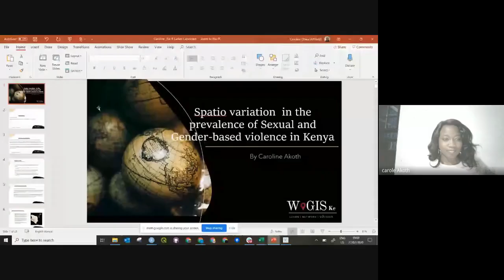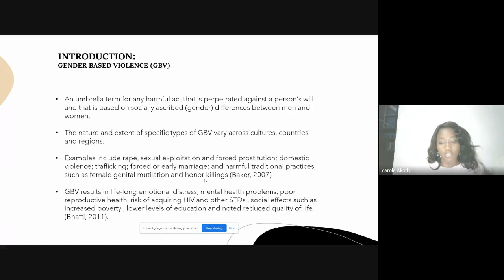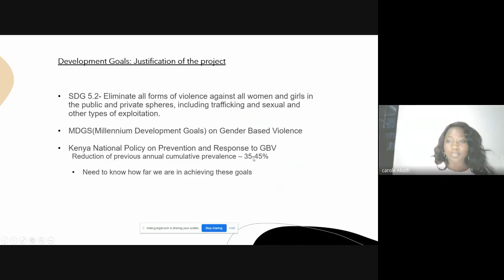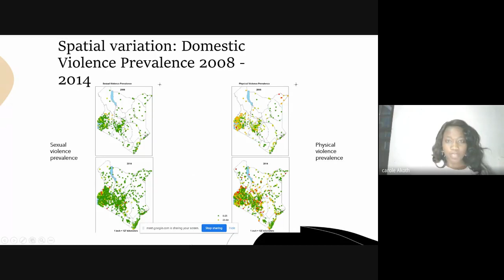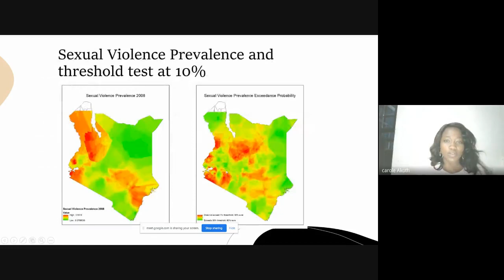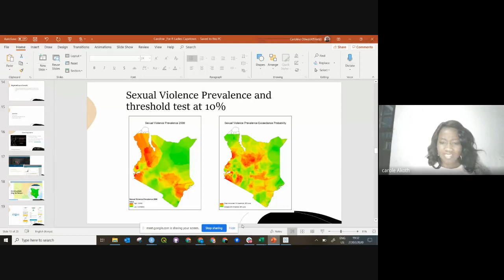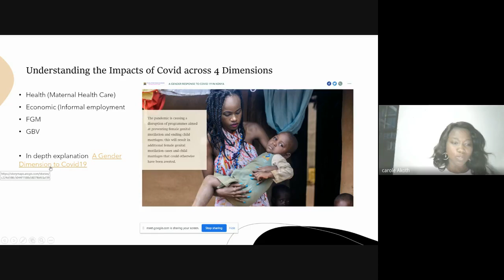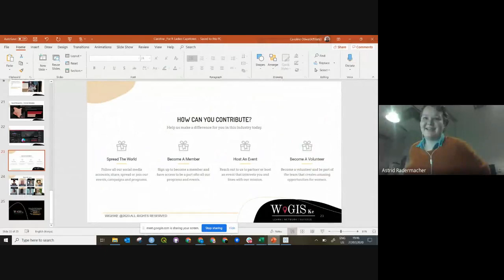R-Ladies CapeTown (English) - GBV Prevalence in Kenya - Caroline Akoth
Caroline Akoth is a spatial data scientist and the director of operations and advocacy at Women in GIS Kenya (@WiGISKe on Twitter/ In this talk, she shared their work on mapping gender-based violence in Kenya.

"Gender based violence in Kenya is a health indicator that investigates sexual or physical abuse of persons based on their gender.
SDG 5 on Gender Equality targets to have 0 % prevalence of GBV cases globally. Locally the national policy on prevention and response to GBV hopes to achieve 25 % Prevalence in the next year.
This presentation will look at reporting GBV prevalence in Kenya while highlighting notable trends in counties.
The aim of this project is to further look at how far the country is at achieving 25% Prevalence goal set by the national policy." - Caroline Akoth